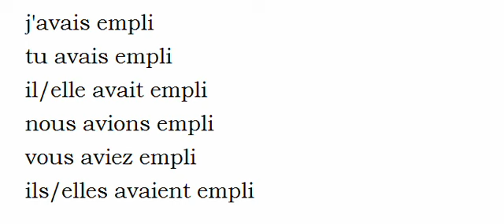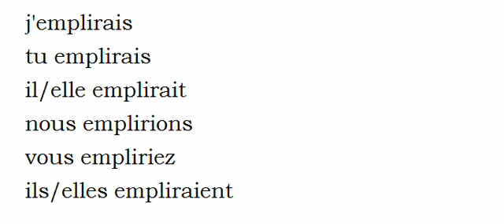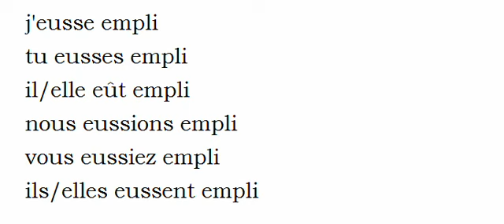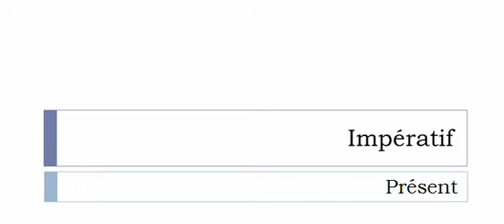เรียนรู้ภาษาฝรั่งเศส = การผันคำกริยา = Emplir